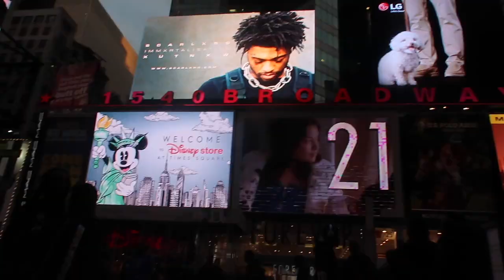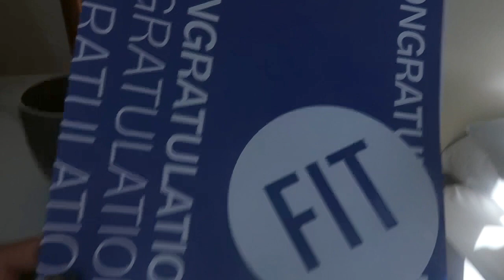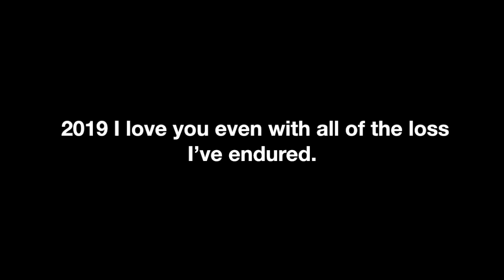MY 2019 | Aliviah McKenzie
MY 2019 ... Thank you for an amazing year 2019

Hi babes!! I’m Liv and I'm just a 19 year old California girl living it up in New York City. I've been posting vlog, travel, and lifestyle videos on my channel. Thank you always for watching, every view makes me smile :)

-xoxoxo, Liv

PS. my name is pronounced UH-LIV-ee-UH for errrybody that's confused